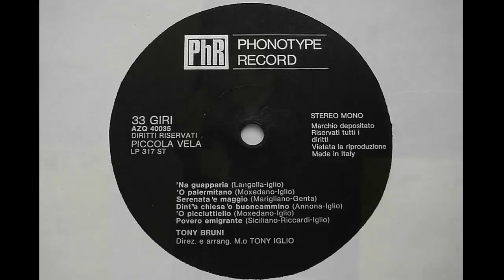'Na Guapparia - TONY BRUNI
Dall'Album  "Tony Bruni" Vol.9
PHONOTYPE RECORD - AZQ 40.035